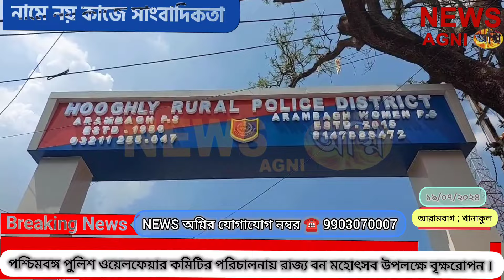পশ্চিমবঙ্গ পুলিশ ওয়েলফেয়ার কমিটির পরিচালনায় বৃক্ষরোপন রামমোহন রায়ের বসতবাড়ি এলাকায় । NEWS AGNI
পশ্চিমবঙ্গ পুলিশ ওয়েলফেয়ার কমিটির পরিচালনায় রাজ্য বন মহোৎসব উপলক্ষে বিভিন্ন থানা এলাকায় বৃক্ষরোপন কর্মসূচি ।

হুগলি গ্রামীন পুলিশের উদ্দোগে রাজ্য বন মহোৎসব উপলক্ষে পশ্চিমবঙ্গ পুলিশ ওয়েলফেয়ার কমিটির পরিচালনায় অন্যান্য জেলার মতো হুগলি জেলা গ্রামীণ পুলিশের  বিভিন্ন থানায় চলছে বৃক্ষরোপণ কর্মসূচি । শনিবার তারকেশ্বর, খানাকুল সহ আরামবাগ থানাতেও এই কর্মসূচি পালিত হল । এই উপলক্ষে আরামবাগ থানা চত্বরে বৃক্ষরোপণ করা হয় । এখানে উপস্থিত ছিলেন ওয়েলফেয়ার কমিটির বিভিন্ন পদাধিকারী ছাড়াও আরামবাগ এস. ডি. পি. ও. সুপ্রভাত চক্রবর্ত্তী , আরামবাগ থানার আইসি রাকেশ সিং,
অন্যদিকে খানাকুল থানার অন্তর্গত রাজা রামমোহন রায়ের বসত বাড়ি সংলগ্ন এলাকায় খানাকুল ওসি মুন্সি হামিদুর রহমানের নেতৃত্বে রাজ্য বন মহোৎসব উপলক্ষে বৃক্ষরোপন উৎসব পালন করলেন । আজ বিভিন্ন থানা এলাকায় পুলিশ কর্মী এবং পশ্চিমবঙ্গ পুলিশ ওয়েলফেয়ার কমিটির পরিচালনায় বৃক্ষরোপন করা হলো, সঙ্গে ছিলেন আধিকারিকরা এবং বিশিষ্টজনেরা ।  খানাকুল থানার পক্ষ থেকে সাধারণ মানুষের উদ্দেশ্যে খানাকুল ওসি মুন্সি হামিদুর রহমানে বার্তা , কেউ গাছ অযথা কাটবেন না, বৃক্ষরোপন করুন, বৃক্ষছেদন নয় । নির্বিচারে গাছ কাটবেন না ।
আরামবাগ এস. ডি. পি. ও. সুপ্রভাত চক্রবর্ত্তী এবং পশ্চিমবঙ্গ পুলিশ ওয়েলফেয়ার কমিটির পক্ষ থেকে কি জানাচ্ছেন দেখাবো...